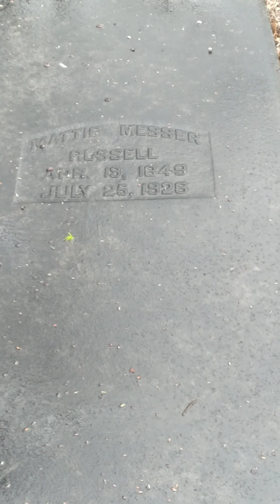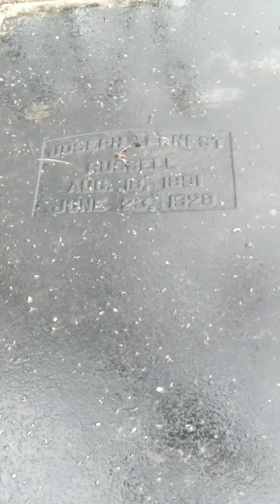Carrollton City Cemetery